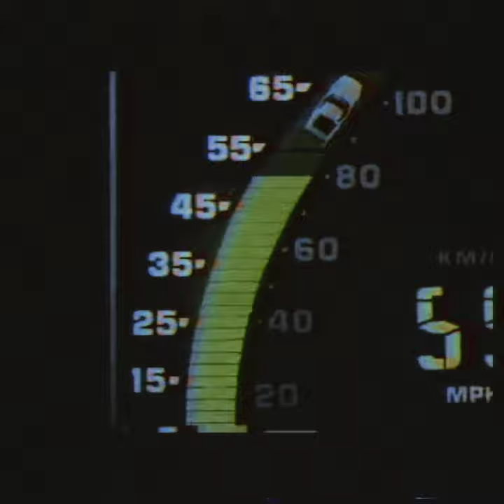Liam Back - Chevy Cavalier